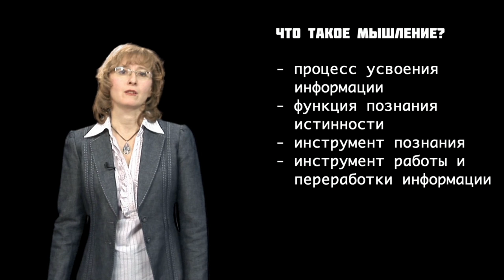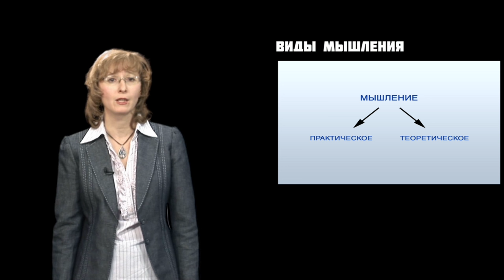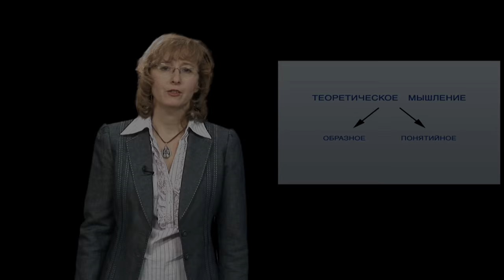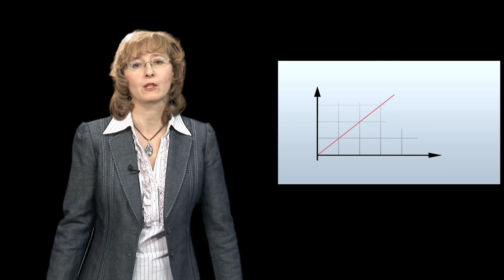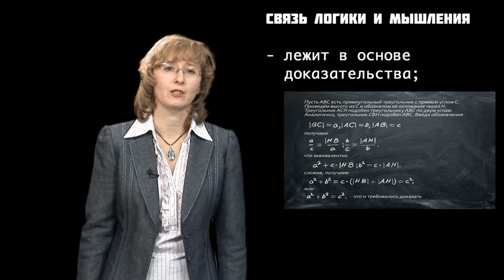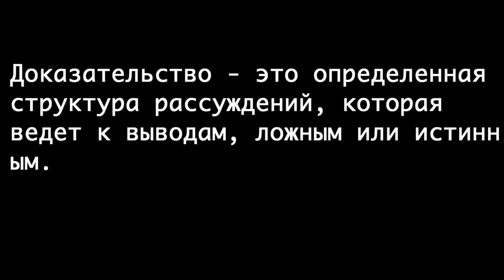GS 501 M2 L14 Мышление и логика